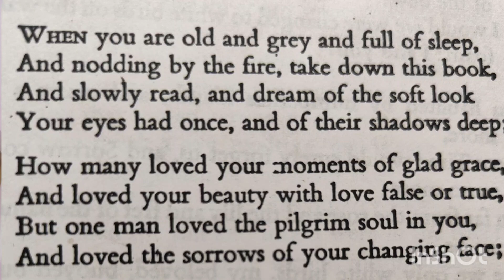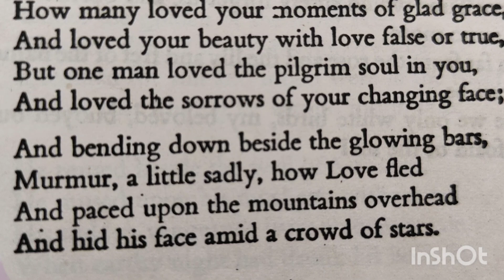When you are Old. W.B. Yeats. ଏବେ ଓଡ଼ିଆ ଭାଷାରେ ବୁଝନ୍ତୁ ।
Created by Mr Kaniska Kumar Das Sir